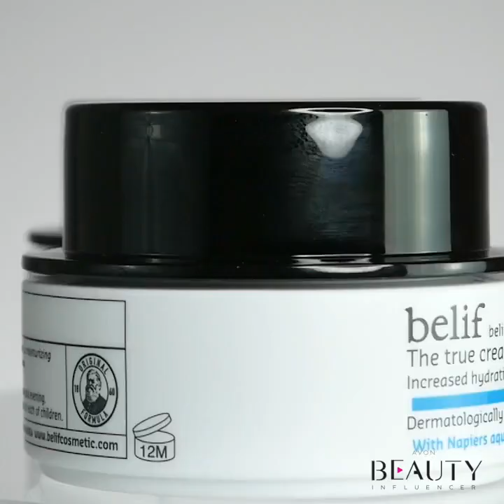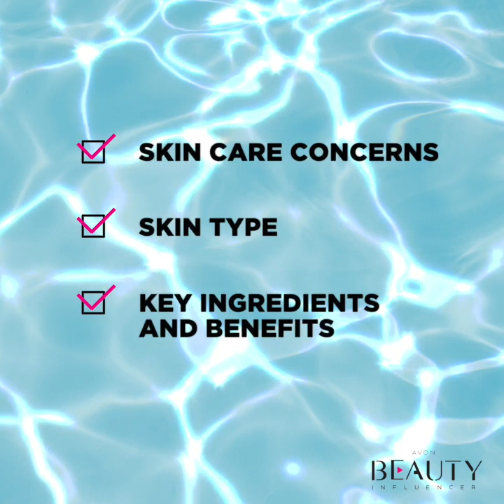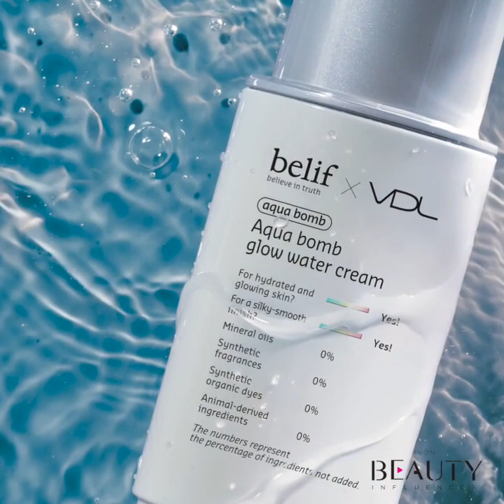belif and belif x VDL Tutorial 4 By Avon Canada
belif and belif x VDL Tutorial 4

AVON CANADA INDEPENDENT AMBASSADOR
💥Canada - Wide Shipping Only💥